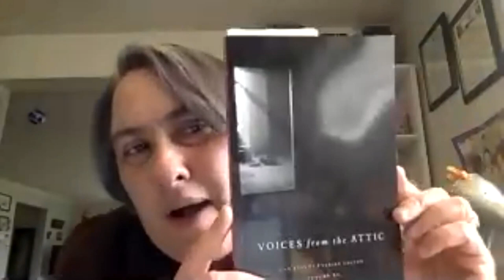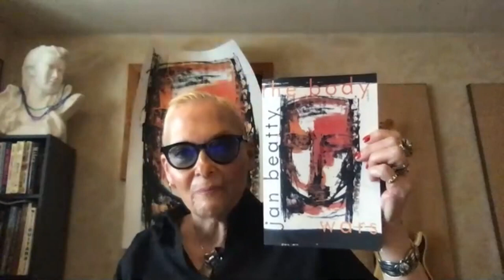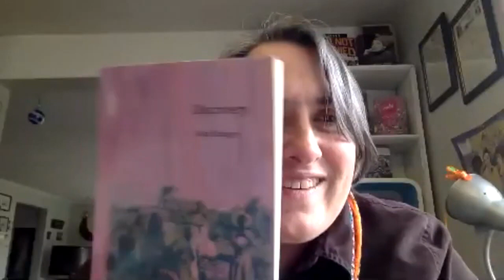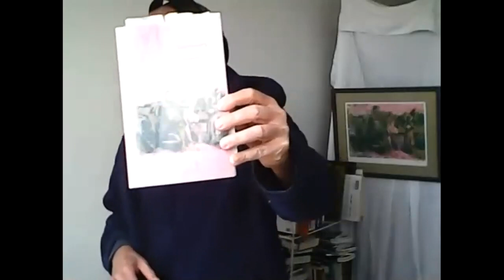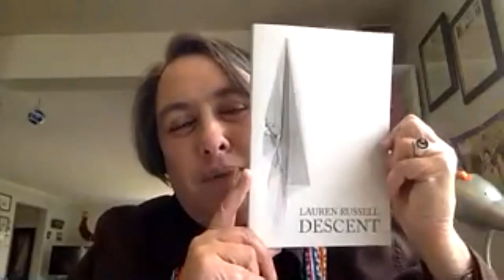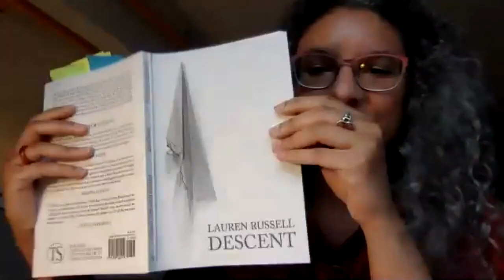Cultivating Voices Live Poetry New Book Showcase 29Nov2020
0:00:10 Open remarks - Sandy Yannone
0:04:50 Reading - Jan Beatty
0:25:00 Reading - Don Krieger
0:45:30 Reading - Lauren Russell
1:05:00 Reading - special guest Destiny Jones
1:10:00 Closing remarks - Sandy Yannone